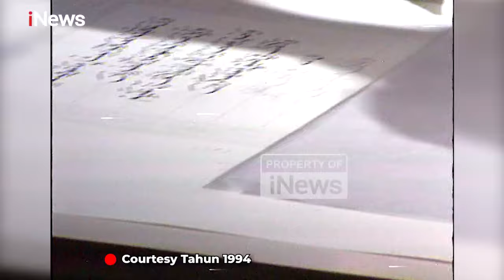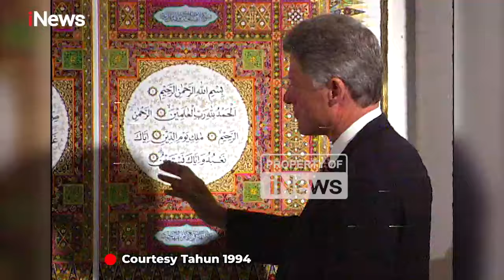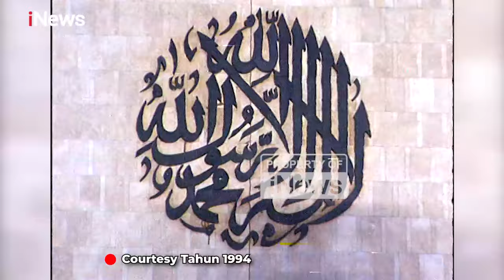Momen Presiden Amerika Serikat ke-42 Bill Clinton Berkunjung ke Masjid Istiqlal - Flashback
Bill Clinton sudah pernah mendatangi Masjid Istiqlal sebelum Obama. Presiden Amerika Serikat ke-42 ini berkunjung ke Masjid Istiqlal pada tahun 1994. Kunjungannya ke sini merupakan bagian dari rangkaian pertemuan pemimpin APEC.

Ketika berkunjung, Clinton juga melihat-lihat keunikan Istiqlal. Ia sempat melihat maket hingga mengamati proses pembuatan mushaf (jilid) Alquran.

Jelajahi kembali peristiwa penting yang membentuk Indonesia dan dunia. Baca berita-berita masa lalu yang penuh makna dan temukan kisah menarik di balik sejarah di inews.id